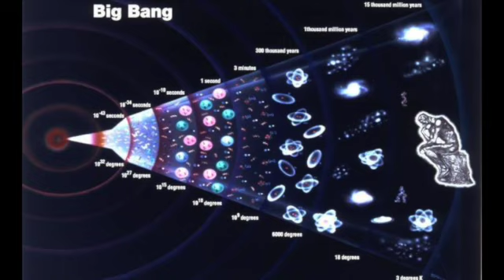THE VENTURES "GENESIS" 1962 (MONOTOSTEREOMIX)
VERY, VERY GREAT FLIP SIDE OF "YELLOW JACKET".